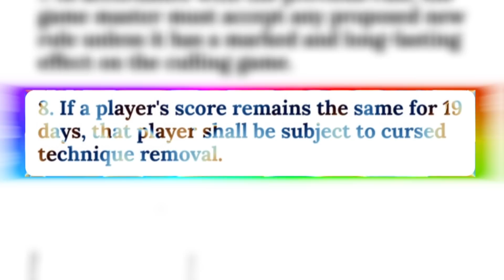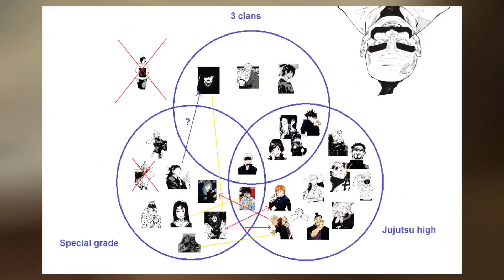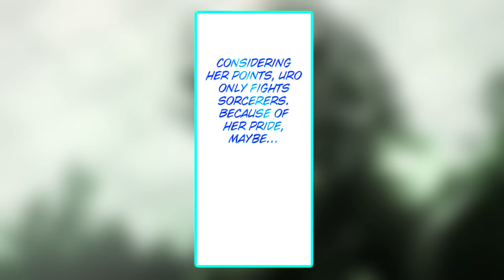"HUH...No One Expected THIS!" Jujutsu Kaisen Revealed Sukuna ANCIENT Secret - YUTA VS CULLING GAMES!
Jujutsu Kaisen Chapter 177 Revealed A HUGE Clue to Saturo Gojo and Yuta Okkotsu's ancestry, with the mention of a the Fujiwara clan, who are inspired from a real family during the Heian period.
The Heian period is when Sukuna was the king of curses over 1000 years ago, along with being the Gold Jujutsu Era Kenjaku wishes to revive.
This clan is linked with he Vengeful spirit Sugawara no Michizane from that period, and we explained everything you need to know about it!
Yuta finally reveals his full power with Rika and shows us why Gojo believed he would be the one to surpass him and change the Jujutsu world forever.